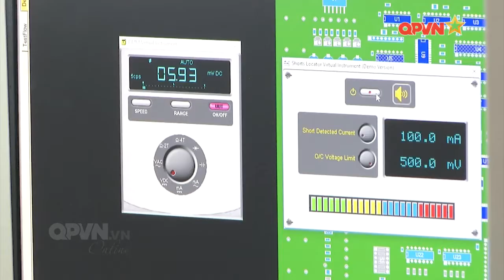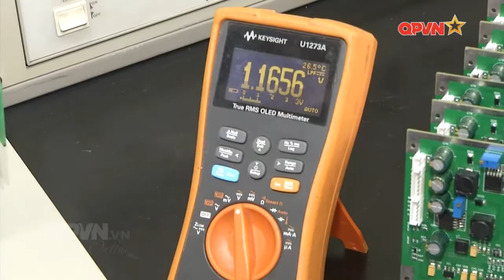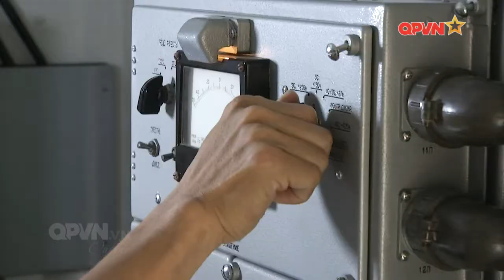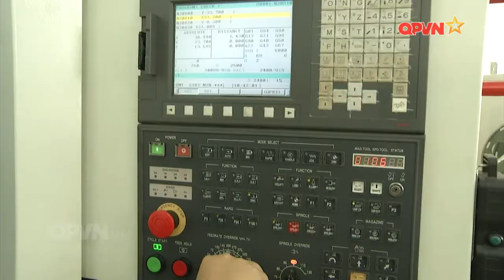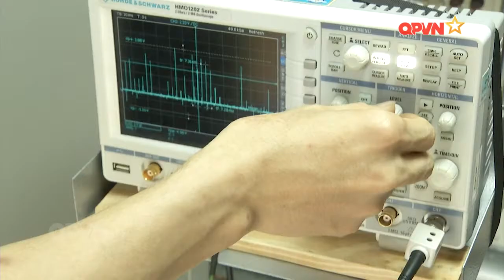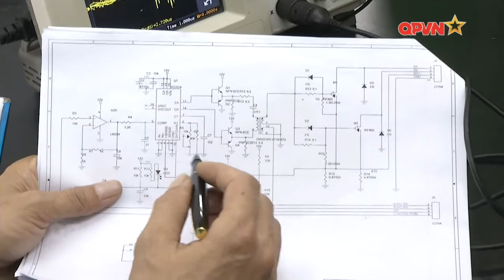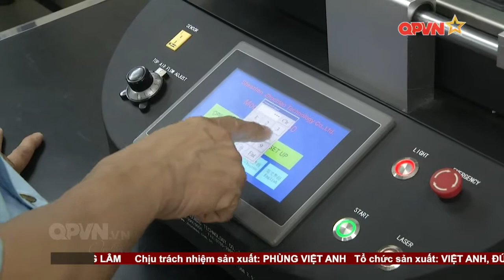Phát huy nội lực tại Nhà máy A40 - Quân chủng PKKQ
Thành công trong công tác nghiên cứu, cải tiến, sản xuất trang bị đã thể hiện rõ ý chí quyết tâm, tinh thần tự lực tự cường của Nhà máy A40. Đây là động lực, đồng thời cũng là mục tiêu để thúc đẩy A40 phát huy tốt nội lực, khắc phục mọi khó khăn, hoàn thành xuất sắc nhiệm vụ mà Quân chủng PK-KQ và quân đội giao phó.